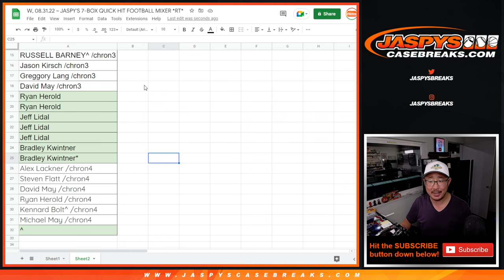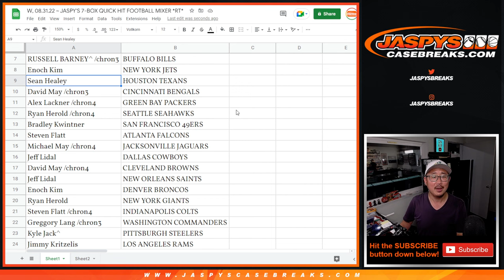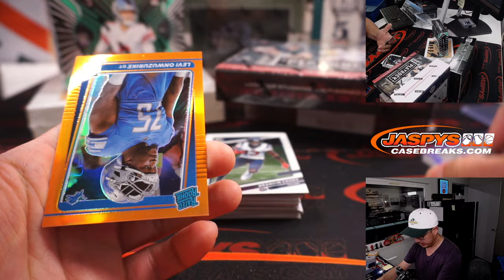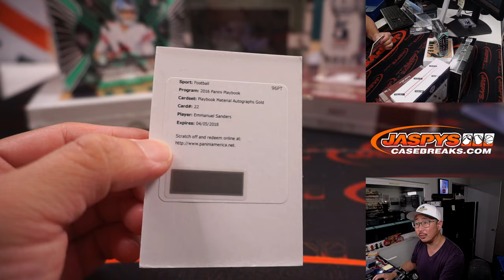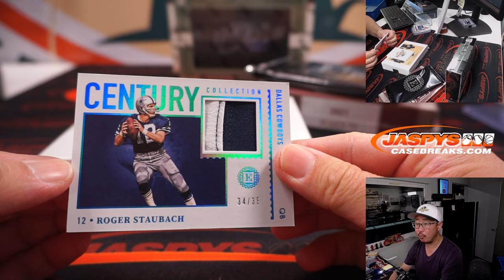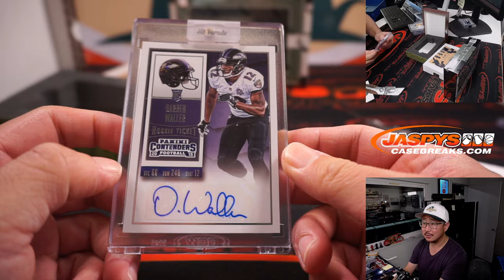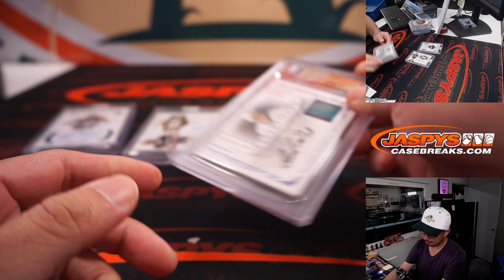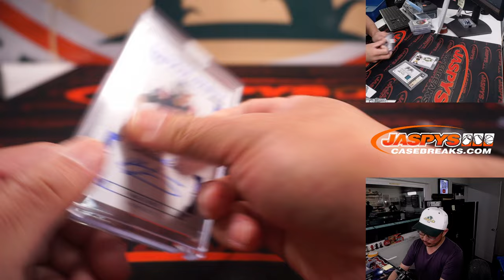W, 08.31.22 ~ JASPY'S 7-BOX QUICK HIT FOOTBALL MIXER *RT*